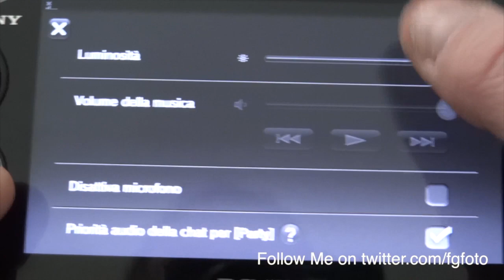Playstation Vita PSVITA PS VITA PSP Giochi ITALIANI da PSN EU